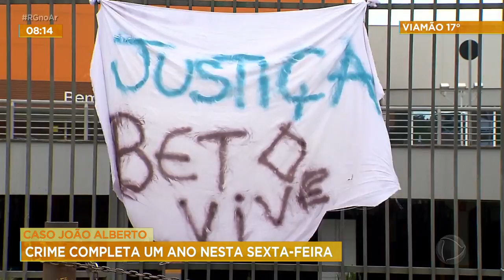Caso João Alberto: crime completa um ano nesta sexta-feira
Hoje completa um ano da morte do João Alberto Silveira Freitas. O crime, que chocou o mundo, aconteceu no estacionamento de hipermercado, na zona norte da capital. O processo do caso segue em andamento e ainda não tem uma data para conclusão. Enquanto isso, seis réus respondem na justiça por homicídio triplamente qualificado.